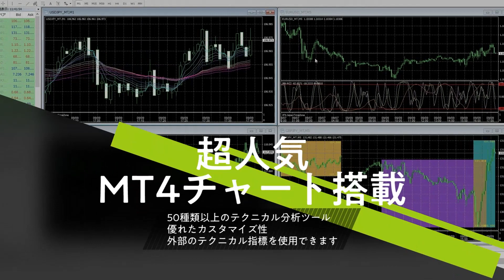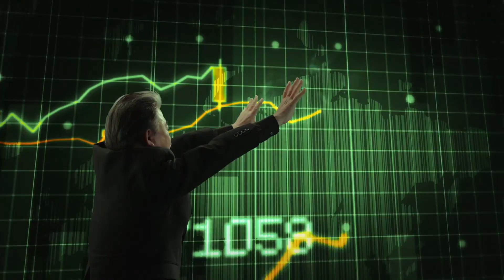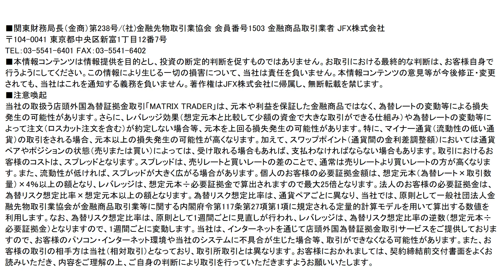【FX｜相場分析】雇用統計前のポジション調整でドルは底固い動きか？クロス円も夜に向けてジリ高予想！ 2022/7/8（金）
●コンテンツ

0:00 通貨ペア毎の売買方針
2:35 昨日の動き（まとめ）と夕方までの見通し
3:36 ご質問への回答

2021年オリコン顧客満足度ランキング（FX取引PC）第１位（4年連続）